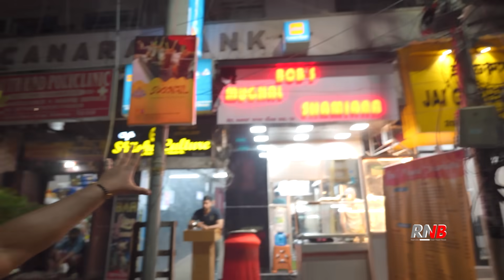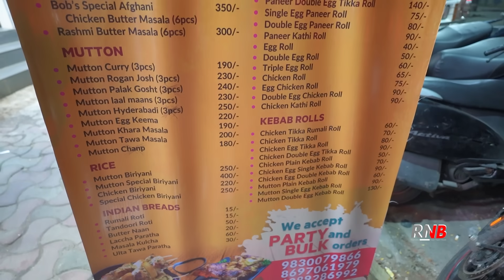কলকাতা পূজোয় সেরা COMBO খাসীর রোগান জোশ + লাচ্ছা পরোটা, ভেটকি টিক্কা 🔥 Kolkata Durga Puja Food 2023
Episode 308, Today we are exploring a new Mughal cuisine takeaway counter in the Kalighat area. It may become your favourite food joint this Durga Puja 2023 in Kolkata.

Bob's Mughal Shamiana
Address: 203, Sarat Bose Rd, Lake Market, Ballygunge, Kolkata, West Bengal 700029

kolkata food
bob's bbq grill
first time in kolkata
bike kabab
bike kebab shop
kalighat food
kalighat street food
asutosh college kolkata
2023 new food in kolkata
kolkata street food
kolkata kebab stall
roasted cart
best bbq in kolkata
bbq nation vs street kebab
chicken leg piece
bira kabab
cheap kabab